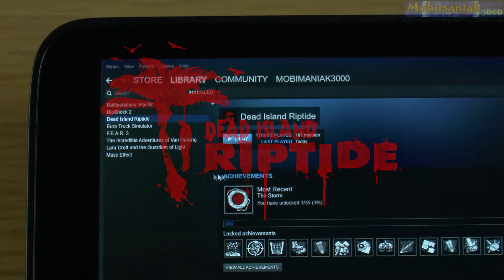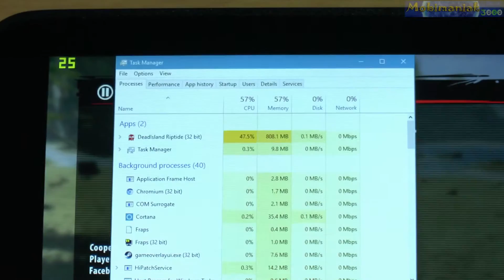1# GPD Win Dead Island Riptide (PC) Portable Handheld Gaming Mini PC Intel X7 Z8700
5.5" GPD Win Dead Island Riptide (PC) 1280x720 LOW DETAILS MAX 40 FPS !!! gameplay test - World's Smallest Portable Handheld Gaming Mini PC UMPC Intel Atom X7 Z8700 Intel HD Graphics 405.

1. GPD WIN
GPD Win Intel Atom X7-Z8750 (ALUMINIUM CASE)

2.
THE BEST PRICE FOR 512 GB Kingston HyperX Savage USB 3.1

3.

4.

5.
THE BEST PRICE FOR THE GAMES

GPD Win specifications:
• Intel Atom X7 Z8700, 64 bits Quad Core, 1.6GHz~2.4GHz
• 5.5" (1280x720 IPS) 267 ppi Capacitive panel, multi-touch
Corning Gorilla Glass 3, In-cell full-lamination technology
• 4GB LPDDR3-1600 , 64GB eMMC 4.51,
• Built-in 6700mAh battery
• Bluetooth 4.1, Wireless 802.11 a/ac/b/g/n WLAN
• Micro SD card ( Support 200GB max)
• 1 x USB Type-C 3.0 slot, 1 x USB 3.0 slot, 1 x TF Card slot,
1 x HDMI C type slot, 1 x 3.5mm Earphone port